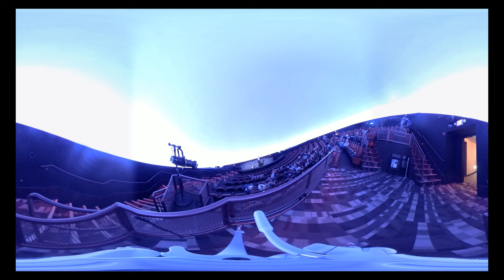What's Up with Brown Dwarfs? FULL Space Talk by Dr. Emily Rice (360°)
Too small to be a star, too large to be a planet: what's up with brown dwarfs? Watch LSC's FULL Space Talk presentation 360°, led by Dr. Emily Rice, Associate Professor of Astrophysics and Physics at CUNY and an expert on brown dwarfs.

This Space Talk presentation was held on Oct. 6, 2022 at LSC After Dark.